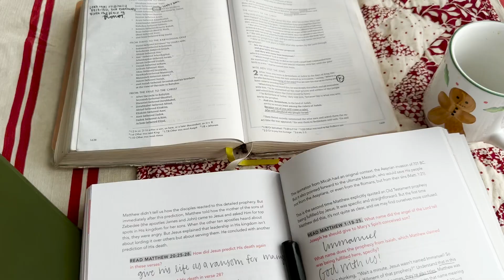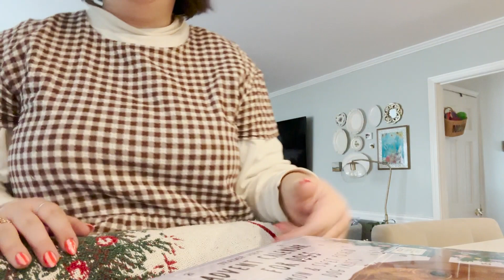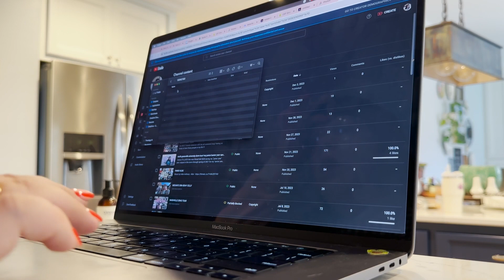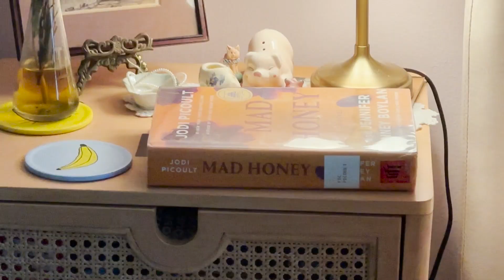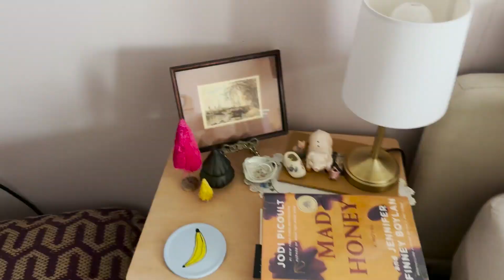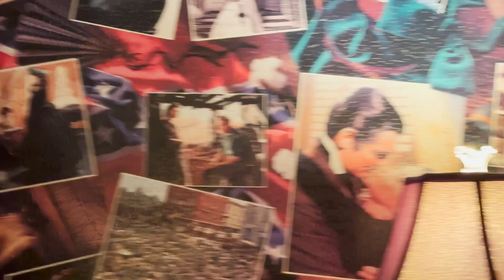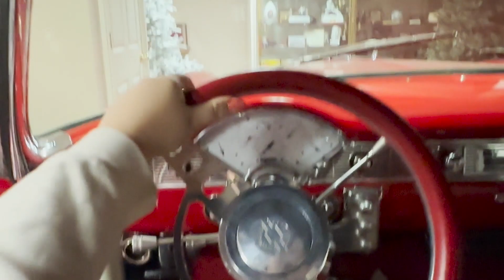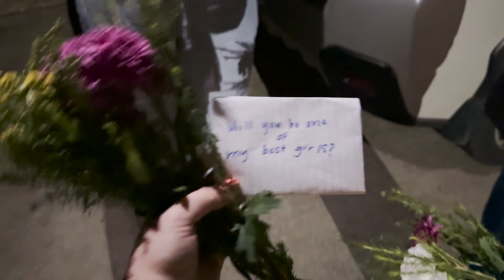VLOGMAS DAY 3: cleaning/decorating my room, madison's christmas house extravaganza